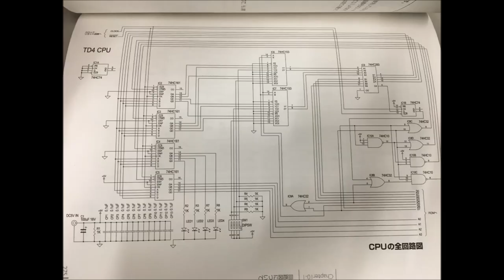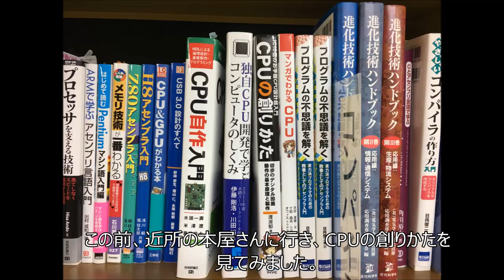CPUの創りかた。TD4を作ってみました。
都波さんの名著「CPUの創りかた」を見て、4bit CPU TD4を作ってみました。

Eagle CAD ファイルは下記のHPに公開しています。